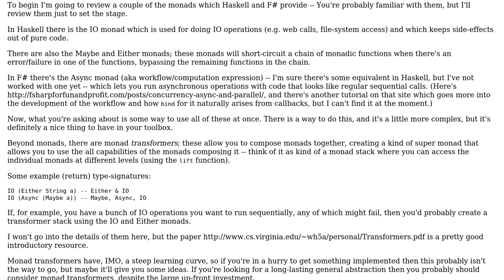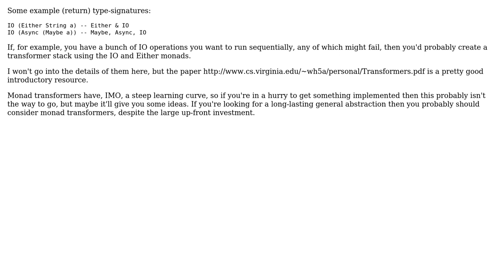FP: Capturing the characteristics of a process which blocks, causes side-effects, and may fail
Software Engineering: FP: Capturing the characteristics of a process which blocks, causes side-effects, and may fail

With thanks & praise to God, and with thanks to the many people who have made this project possible! You are responsible for your own actions.